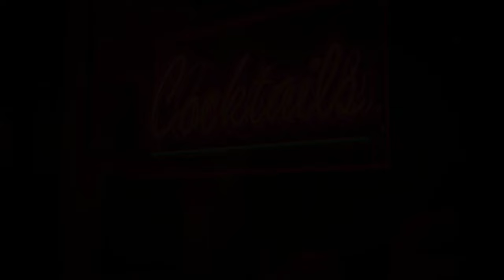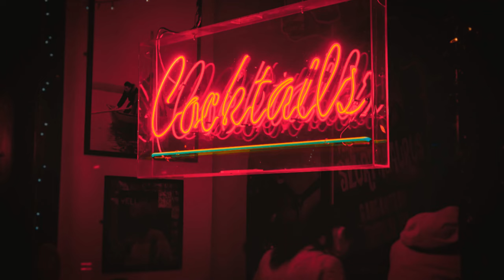COCKTAIL LOUNGE | Smooth, stylish background music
Listen to stylish Cocktail lounge tunes. Background music for home or work, perfect for creating a dinner party ambience.